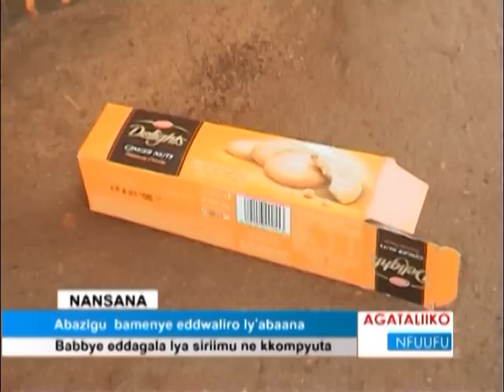AGATALIIKO NFUUFU A:Summayiah Muwonge ne Tera Kaaya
Abazigu bamenye eddwaliro ly’abaana
Babbye eddagala lya sirimu ne kkompyuta